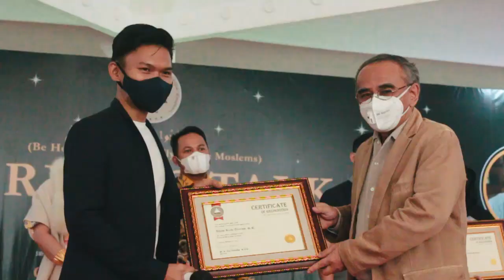Komeng, Arie Untung, dan Dewi Persik Memilih Sekolah Islam Berasrama.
Alhamdulillah, Kegiatan "Parents Talk : Berbagi Cerita Bersama Orang Tua Siswa", telah selesai dilaksanakan pada hari Sabtu, 12 Februari 2022.

Terima kasih kepada Bapak @arifsatria10, Bapak @komeng.original, Bapak @rudi_mashud, Ibu @fenitarie, Bapak @anggawijaya88, dan Ibu @dewiperssikreal.new yang sudah berkenan hadir sebagai narasumber.